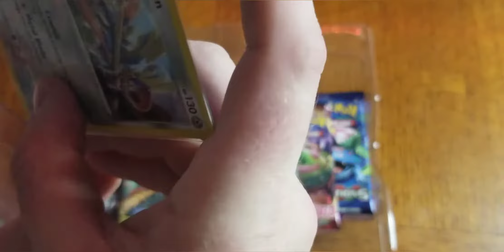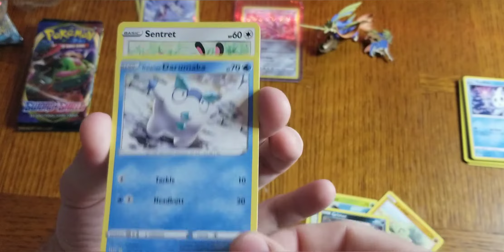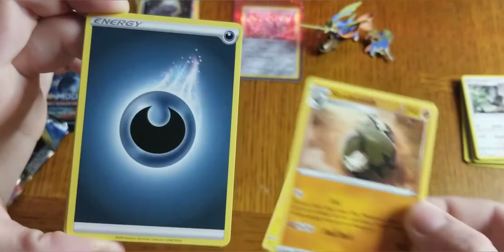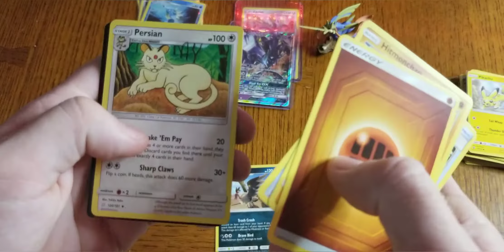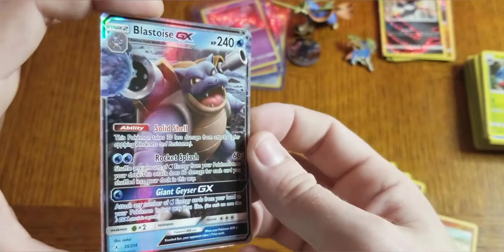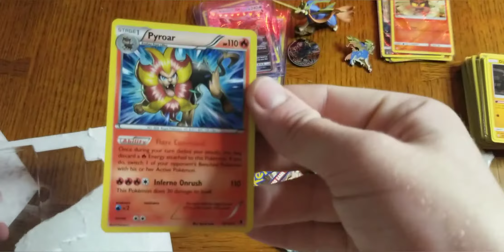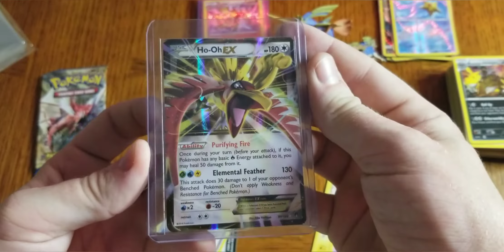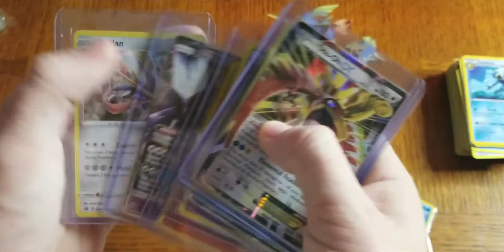Pokemon | True Steel Premium Collection - Break Point And Unbroken Bonds Booster Packs TCGO Codes °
let me know if you've liked the video
and if you want free codes let me know

I'd love to help you out!!!